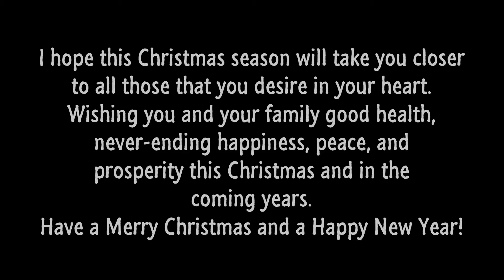Merry Christmas 2021 | Christmas Tree Preparation | Jesus Saves Us | NatureGuide | Jishnu Sree